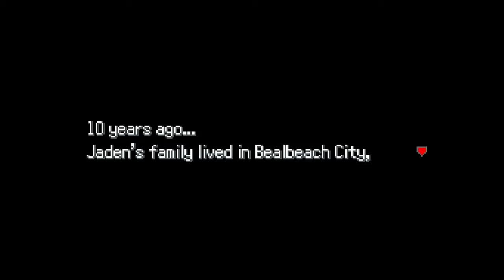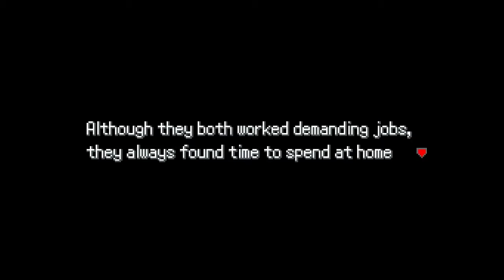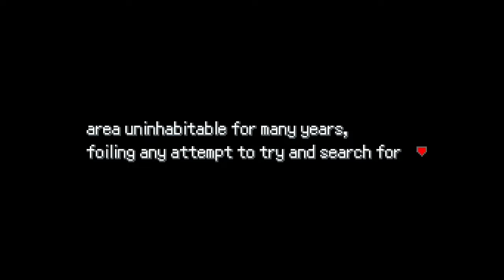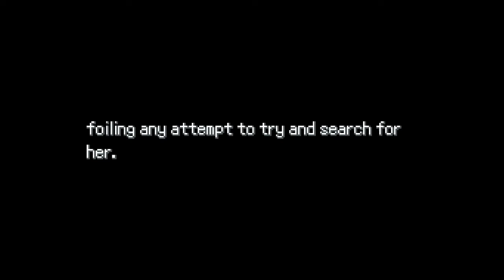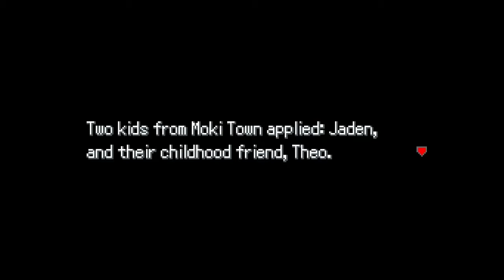Pokémon Uranium Playthrough Part 1: This has the same plot as Godzilla 2017?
This is called the greatest Pokemon fan game ever. Pokemon games usually give you a mom. Why give us a mom only to kill her in this game?!

Please do the thing!